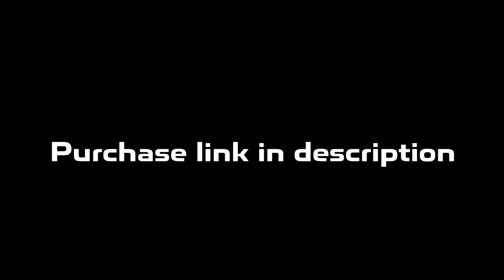Detroit x Flint Type Beat | Rio Da Yung OG x RMC Mike Type Beat "Aint P"